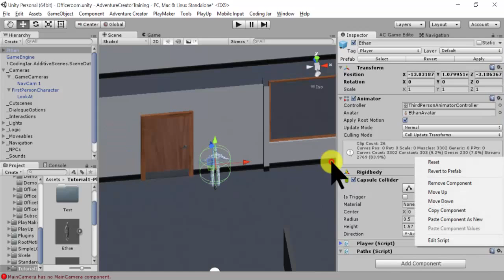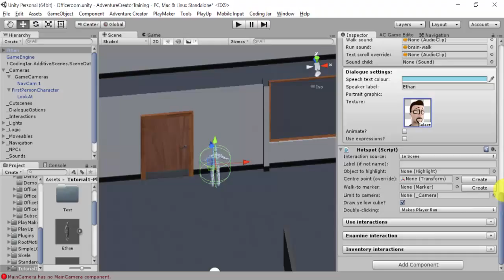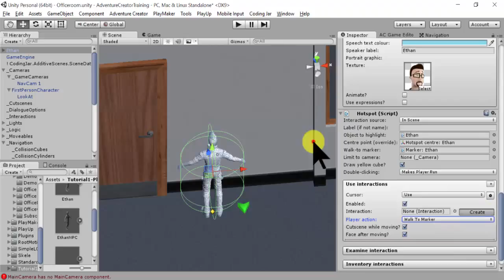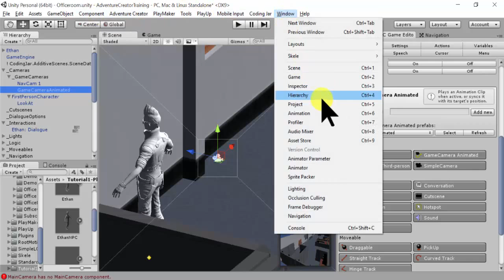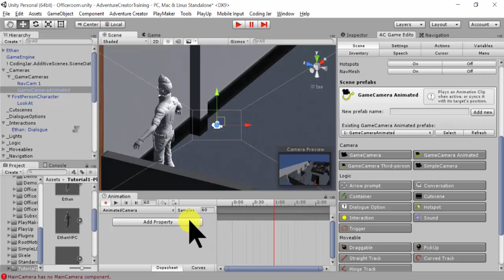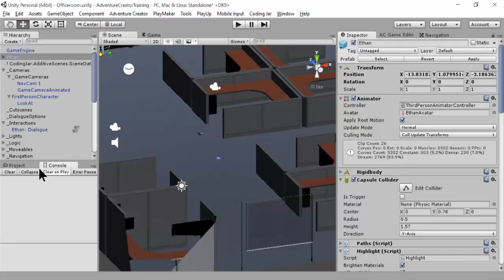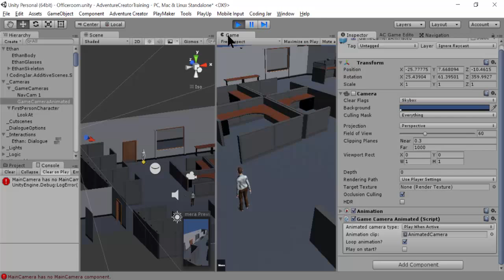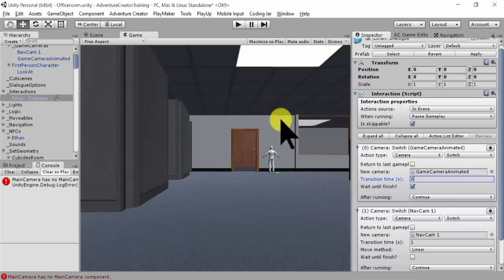การตั้งค่า Camera แบบ Animate ได้ และทบทวนการตั้งค่า NPC